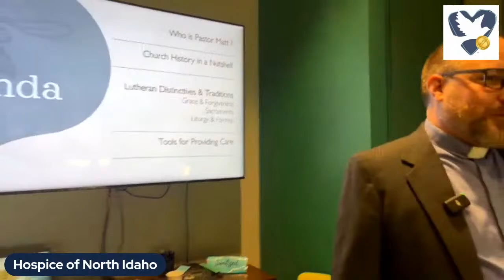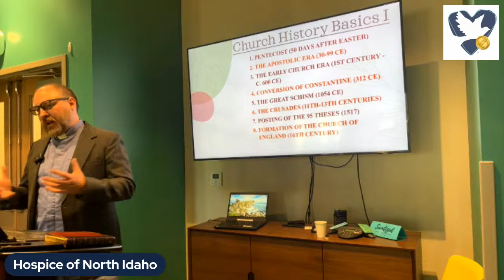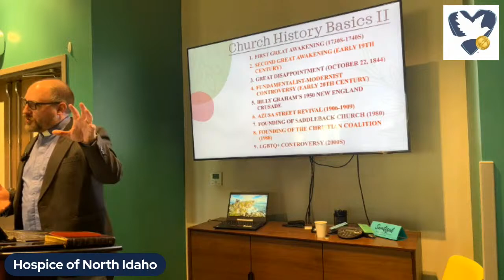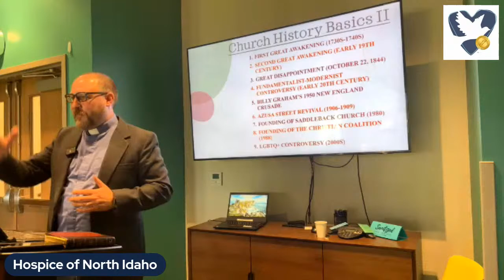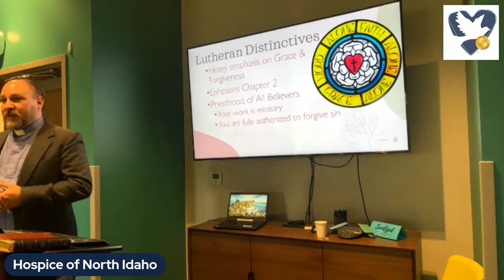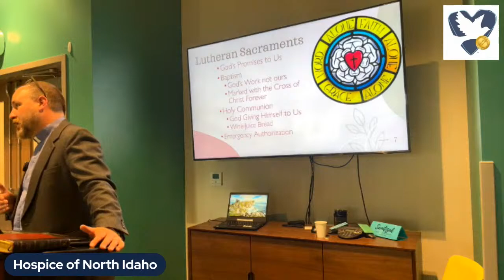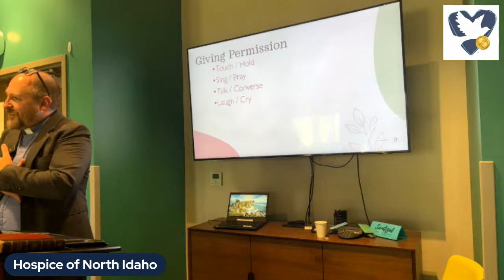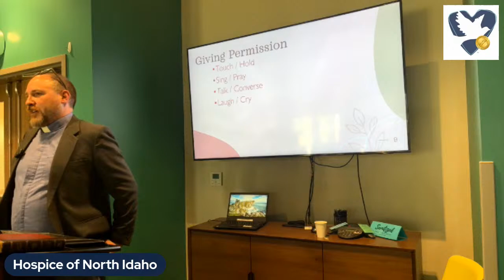Embracing Death and Dying According to Faith Traditions: Lutheran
Join us for our FREE Embracing Death and Dying education series as speaker Matthew Erikson from Calvary Lutheran Church shares the history, beliefs, and traditions in regard to death and dying in the Lutheran Faith